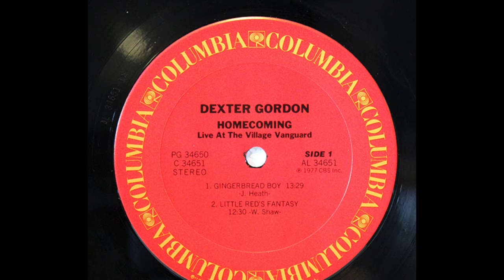Dexter Gordon - In Case You Haven't Heard (With Woody Shaw)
Recorded from the original vinyl release.

Dexter Gordon - Tenor Saxophone
Woody Shaw - Trumpet, Flugelhorn
Ronnie Matthews - Piano
Stafford James - Bass

From "Homecoming"
1977 - Columbia Records